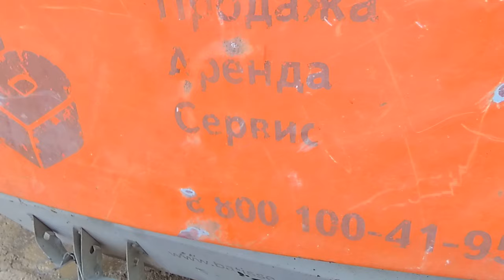✅ТЕПЛЫЙ ПОЛ! Полусухая стяжка пола за 1 день! Видео инструкция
Сегодня мы будем делать полусухую стяжку пола, механизированным способом за один день! Я покажу, на какие тонкости и нюансы нужно обратить внимание при заказе данных строительных работ!